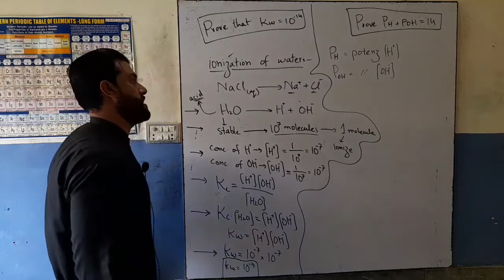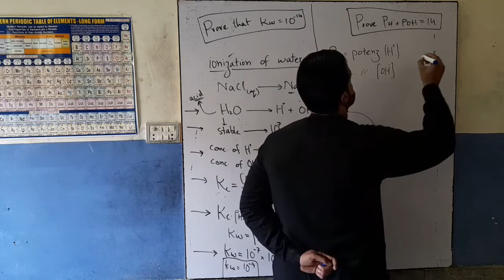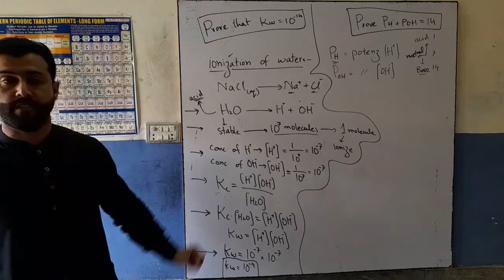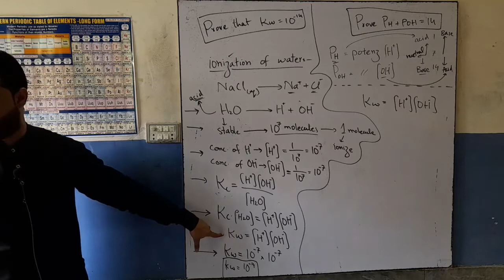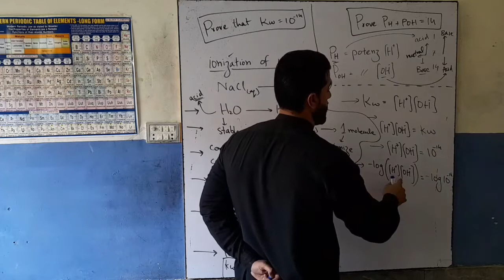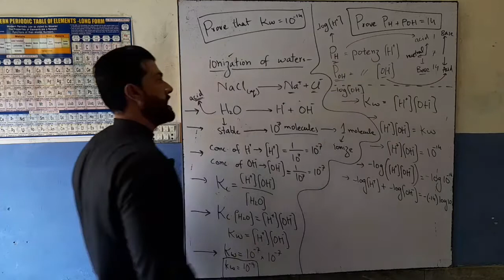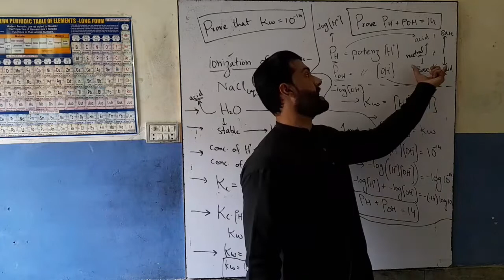Chapter Acid & Bases - What is PH & POH - Prove that PH + POH = 14 - Tariq Pathan